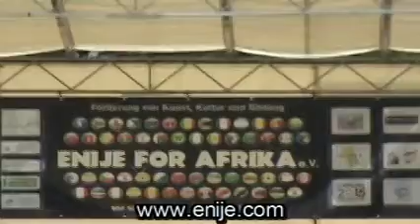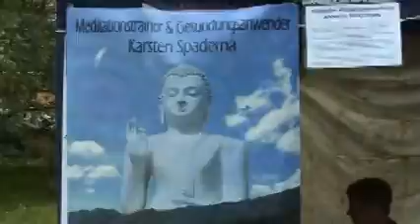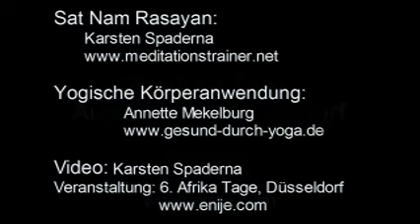Afrika Tage mit Sat Nam Rasayan und Yogischer Köpreranwendung